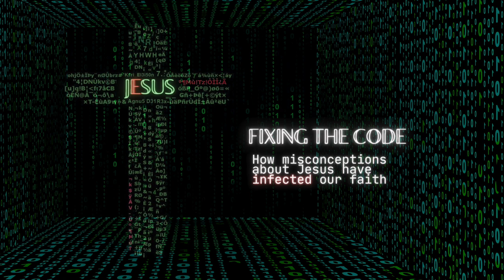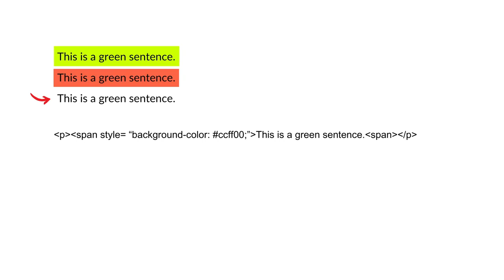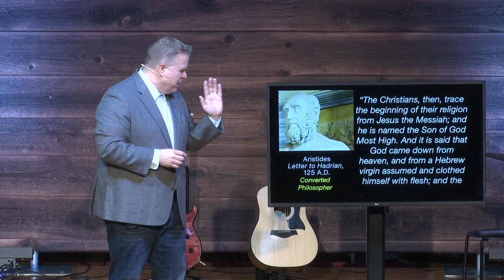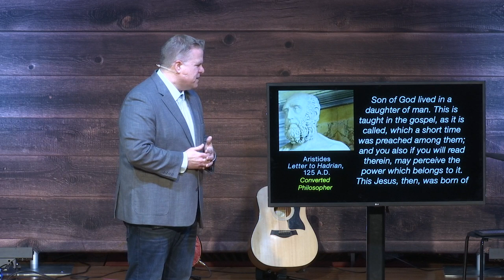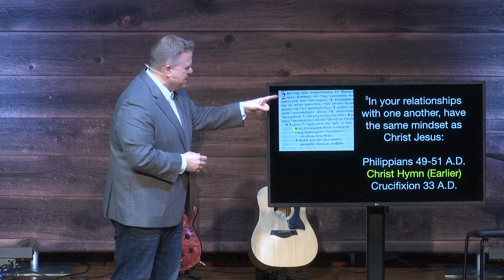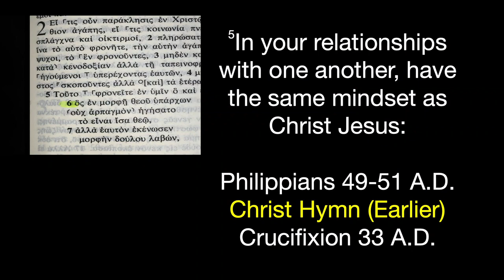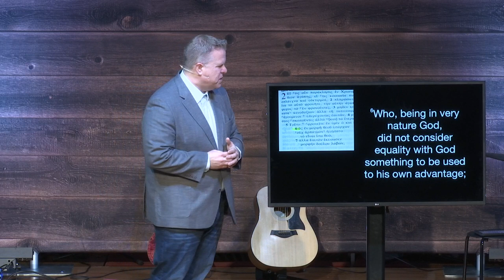Fixing The Code Part 1 // Jason Tucker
Join us for Part 1 of our new series, Fixing the Code: How Misconceptions About Jesus Have Infected Our Faith.
Have you noticed that the version of Jesus many people either admire or scoff at simply doesn't exist? It's like bad computer code that, over time, has corrupted the original files. Join us over the next 6 weeks as we fix the code and restore the true and better version of Jesus that His very first followers knew, loved, and died for.